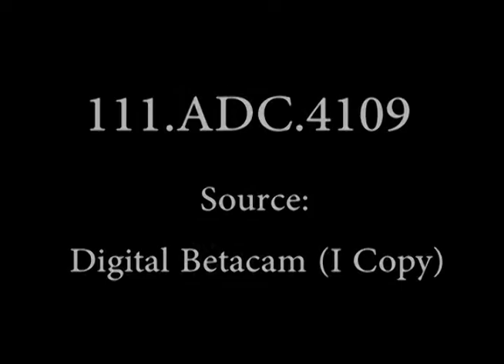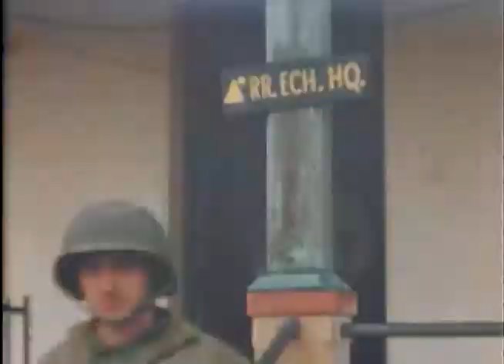LT GEN DWIGHT D. EISENHOWER IN AFRICA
Eisenhower in North Africa during World War 2. Military footage. Eisenhower eating and feeding North African boy. COLOR, good quality.